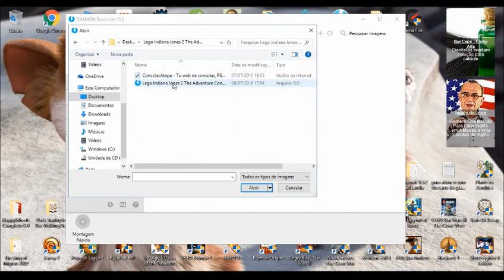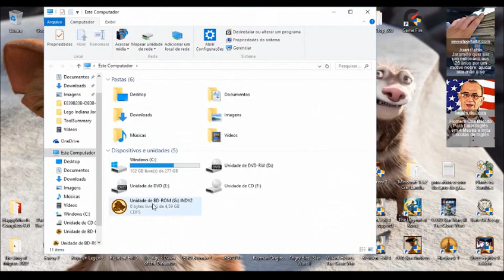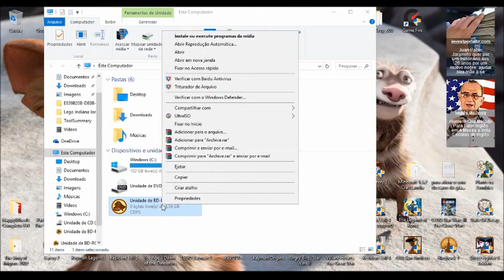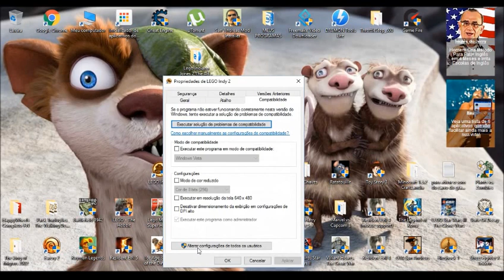Como Baixar e Instalar o LEGO Indiana Jones 2 The Aventures